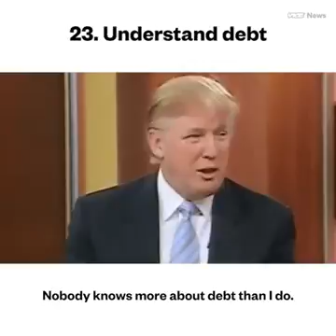ﺗﺮﺍﻣﺐ ﺣﺒﻴﺐ ﺍﻟﻜﻞ